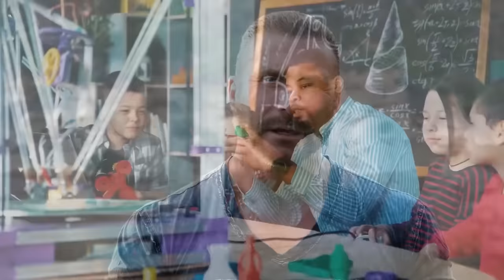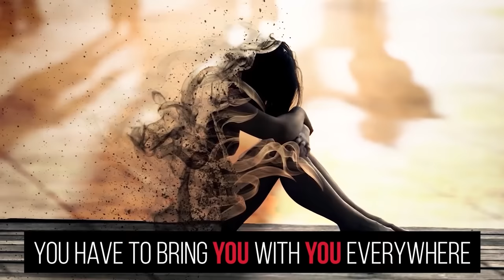Want To Be Happy? Focus On THIS!